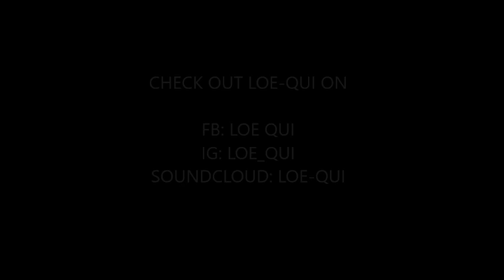Loe-Qui "Hit My Line"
Loe-Qui "Hit My Line" off of his Debut Album "Hard Work & Progre$$"